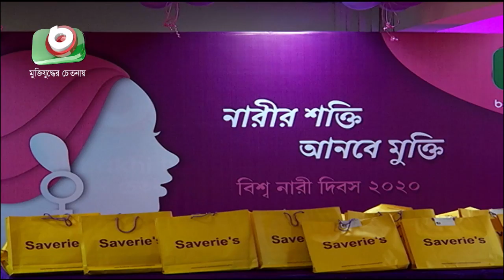নারী দিবস উদযাপনে বৈশাখীর বর্ণাঢ্য প্রস্তুতি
নারী দিবস উদযাপনে বৈশাখীর বর্ণাঢ্য প্রস্তুতি | Women's Day 2020 | Beauty | 07Mar20